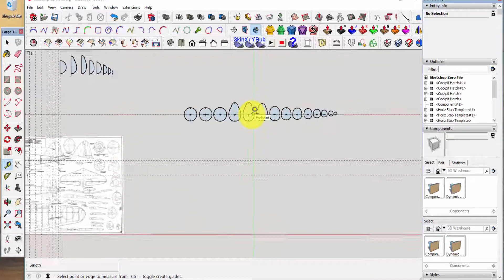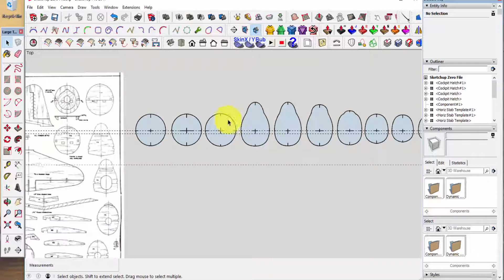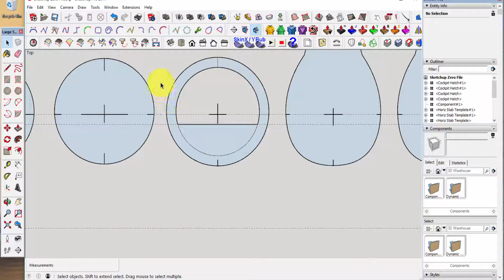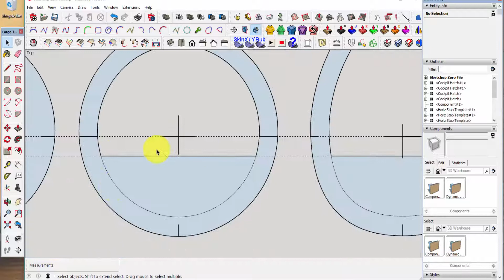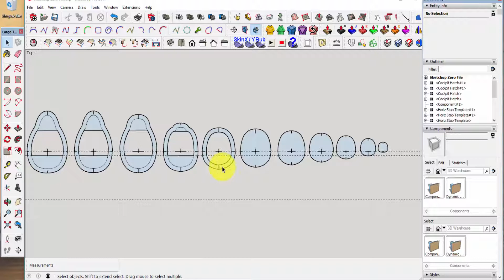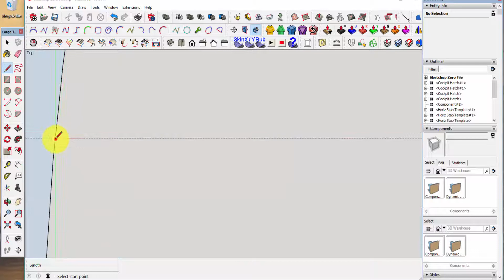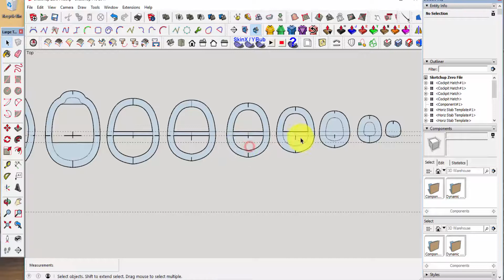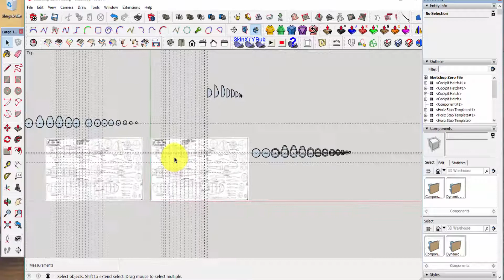Sectioned Foam RC Aircraft Fuselage Building - Part 6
Continuing with the CAD items necessary and a look inside a completed sectioned foam fuselage.